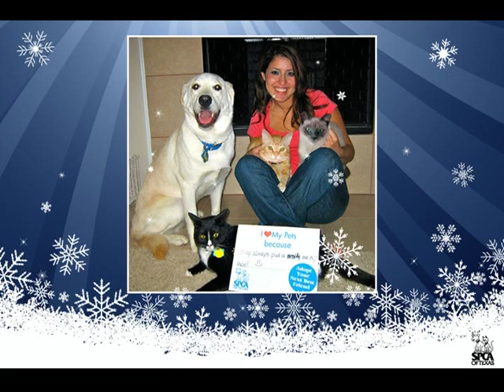Love for All Reasons